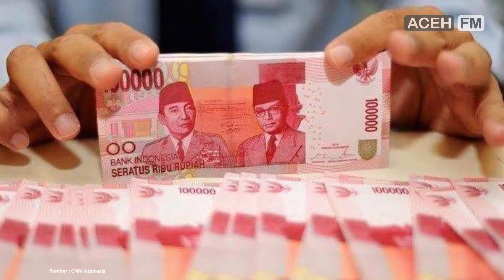Total Rp 330,5 T Sudah Kucurkan Untuk Bansos dan Subsidi oleh Pemerintah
Pemerintah sudah mengucurkan dana APBN untuk belanja bantuan sosial dan subsidi sebesar Rp330,5 triliun sepanjang Januari-Juli 2021.

Realisasi itu terdiri dari realisasi belanja bansos mencapai Rp231 triliun dan subsidi Rp99,5 triliun.

Realisasi anggaran perlindungan sosial sudah mencapai Rp231 triliun atau 62,7 persen dari pagu. Ini lebih tinggi dibandingkan tahun lalu dengan realisasi 51,1 persen, karena varian delta yang kita antisipasi, pada Juli ditambahkan beberapa program (bansos), ujar Wakil Menteri Keuangan Suahasil Nazara saat konferensi pers APBN KiTa edisi Agustus 2021, Rabu (25/8).

Ini dimanfaatkan untuk penyaluran bantuan program PEN sebagai bantalan bagi keluarga miskin dan rentan terdampak pandemi covid-19, tuturnya.

Untuk subsidi non-energi diberikan dalam bentuk subsidi bunga Kredit Usaha Rakyat (KUR) ke 4 juta debitur,penyaluran kredit KUR mencapai Rp146,6 triliun, dan lainnya.